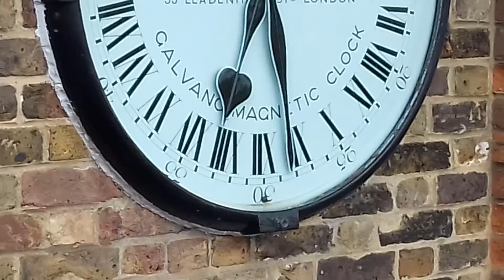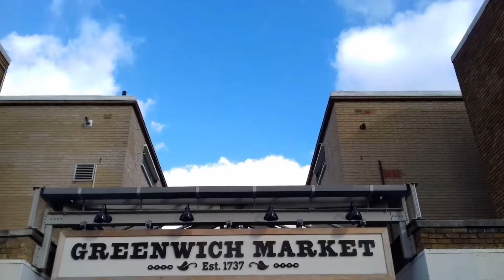A Blackheath Curry | VLOG 105 | 03.11.17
Another persistent walk, ending in a nice meal at what is fast becoming my favourite eatery.